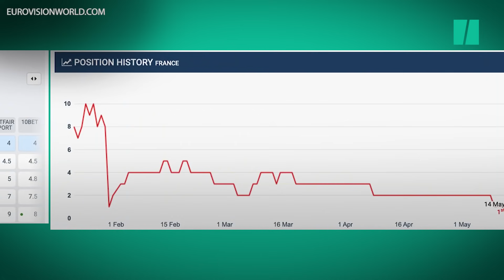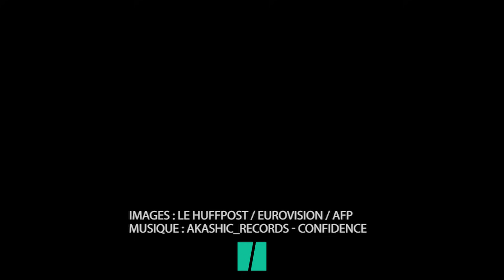À l’Eurovision 2021, Barbara Pravi veut donner raison aux bookmakers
MUSIQUE - Et si cette fois-ci c’était la bonne ? La chance, ou plutôt le talent, risque bien de faire briller à nouveau le drapeau tricolore à l’Eurovision cette année. La chanteuse Barbara Pravi, qui représentera la France, part favorite de l’édition 2021, qui se déroulera ce samedi 22 mai à Rotterdam, avec sa chanson “Voilà”.